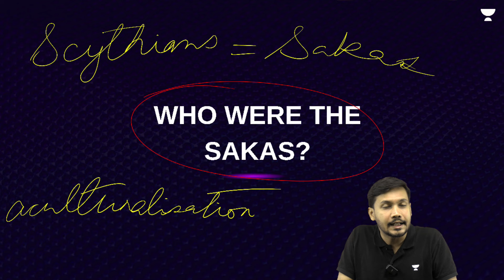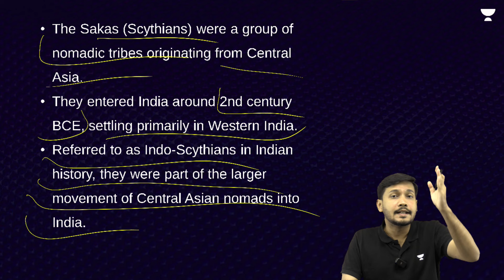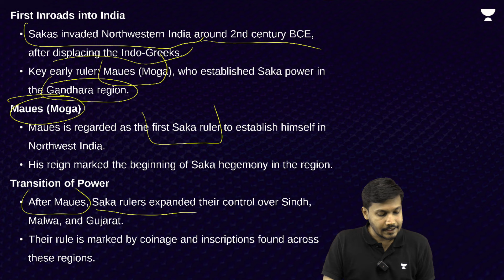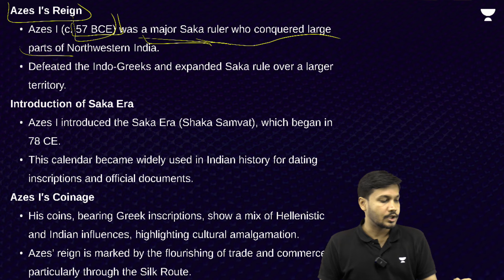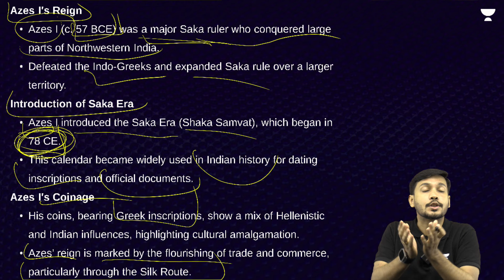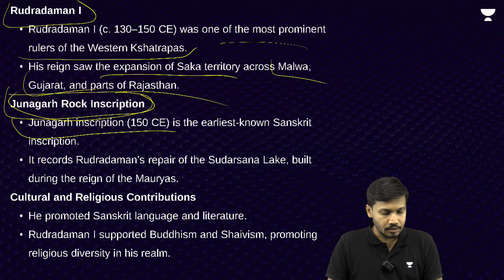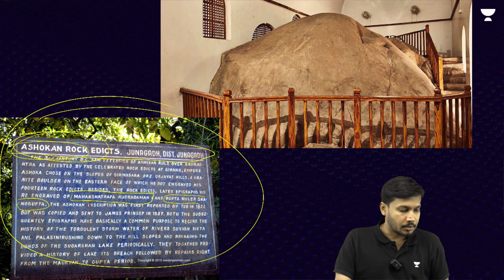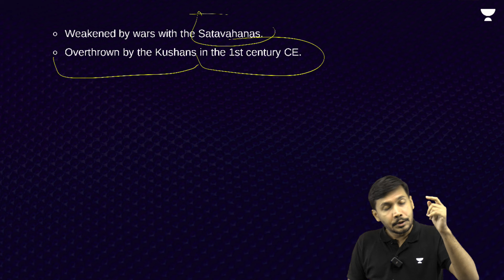Sakas Decoded for UPSC CSE | Lec 10 | Ancient History by Arunav Das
Join me, Arunav Das, in this session on the Sakas (Scythians), tailored for UPSC CSE 2025 and 2026 aspirants. We will explore the rise of the Saka power in northwestern India, focusing on key rulers like Maues, Azes I and Rudradaman I. Learn about their administration, military campaigns, and significant contributions to Indian history, including their role in the development of trade routes and artistic exchanges. This session will also cover the cultural synthesis that took place under their rule. With Sakas being a key part of Ancient History in the UPSC syllabus, we will look at strategies to tackle both Prelims and Mains questions.

Join me, Arunav Das, for a detailed session on the Sunga Dynasty, crafted specifically for UPSC CSE 2025 and 2026 aspirants. In this session, we will cover the rise of the Shungas after the fall of the Mauryan Empire, highlighting key rulers like Pushyamitra Shunga. We’ll explore their administration, military campaigns, patronage of art and culture, and their significance in shaping Indian history. The session will also focus on the Shunga-Kanva transition and their role in Buddhist and Hindu developments during the period. We’ll ensure you understand the nuances required for answering UPSC Prelims and Mains questions effectively.

🔹UPSC 2026 Batch:
[Hinglish] Aarambh 2026 (Batch Starts on Oct 11)

[Hindi] शिखर 2026 (Batch Starts on Oct 11)

[English] Liberty 2026 (Batch Starts on Oct 11)
Stay Updated! Join Our Official WhatsApp Channel for the Latest Content and Session PDFs